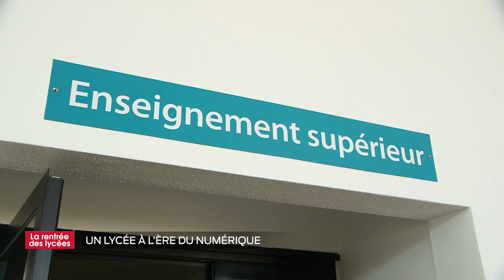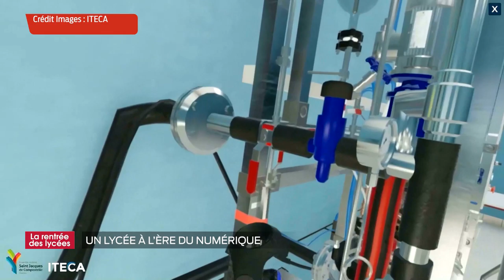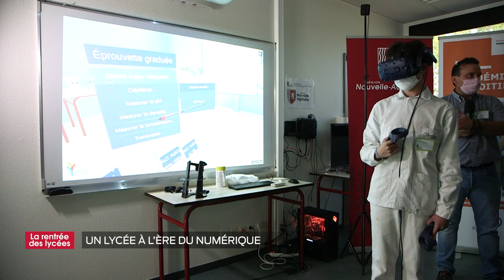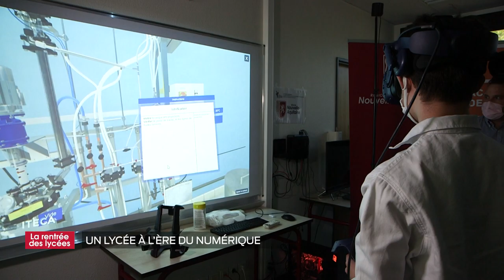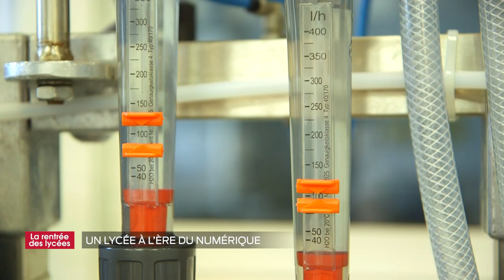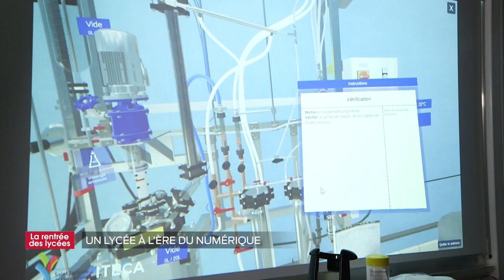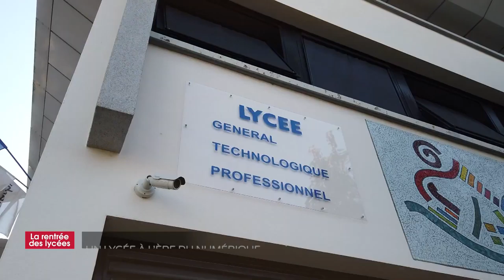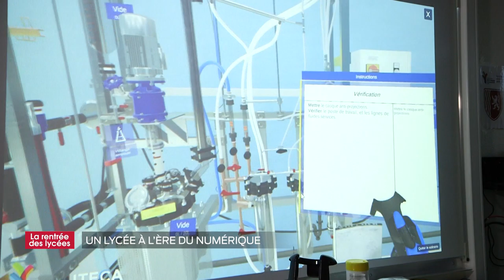La rentrée des lycées en Nouvelle-Aquitaine - Un lycée à l'ère du numérique